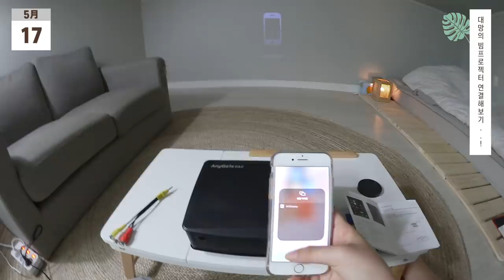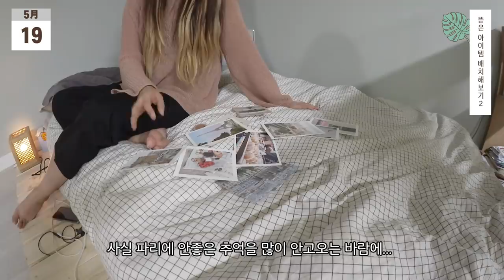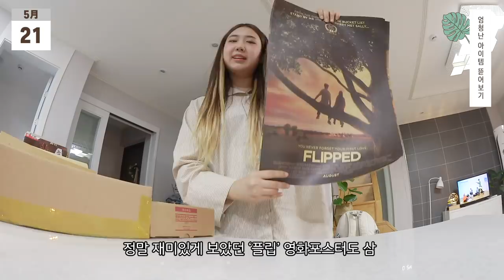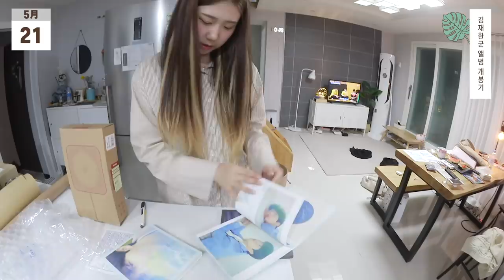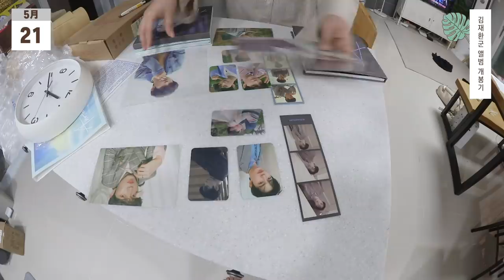[집꾸미기]#4 미니룸투어 : 다락방 편 / 복층 로망 + 빔프로젝터 = 나만의 미니 영화관🎥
* There are Eng CC subs from 18:51

* 등장 제품 정보

- 멜팅스튜디오 파리감성 인테리어엽서 10종세트

- 동서가구 토니 패브릭 2인 소파
: (품절)

- 무인양품 벽걸이형 CD 플레이어
: (무인양품 오프라인 구매)

- 더 플라워 마켓 _04 청량한 유칼립투스 초코토분

- 블루밍앤미 마크라메 다이아몬드 월 행잉